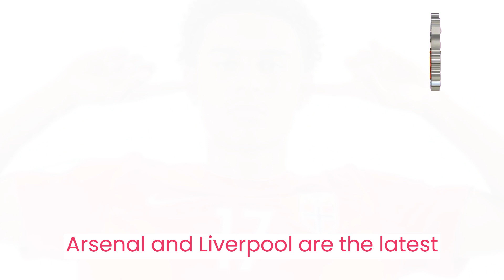Star Of The Future To Liverpool! Young Super Talent Wanted By Chelsea And Arsenal Is Coming!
Liverpool Fc Aluminium Sports Water Drinks Bottle Fade Design XL
Liverpool F.C. Mens Official Liverpool Fc Mono Color Logo Men's Tee
Liverpool All Over Adult Socks 9 to 12 US
'47 FC Liverpool Grey EPL Storm Cloud Most Value P. Cap
WILSON Traditional Soccer Ball
DREAM PAIRS Men‘s Firm Ground Soccer Cleats Soccer Shoes
DREAM PAIRS Men's Cleats Football Soccer Shoes
Champion Sports Viper Soccer Ball
Fantecia Size 5 Soccer Ball for Regular Game and Training, Match Soccer Ball with Standrad Size and Official Size, Youth & Kids Soccer Ball for Indoor & Outdoor.